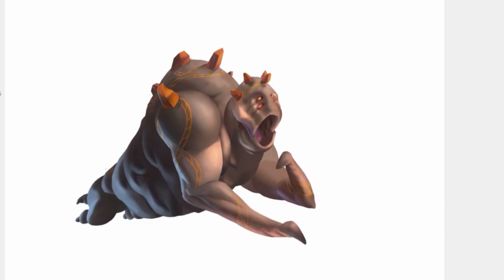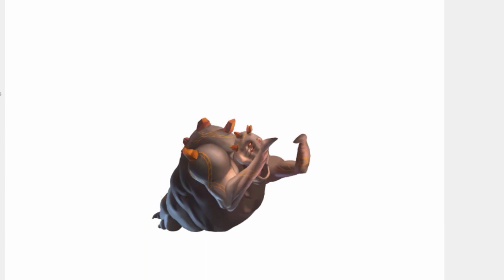Pigredo Monster Legends - (Future Monster) (Legendaria & Tierra) Maxi Tuning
Pigredo Monster Legends - (Future Monster) (Legendaria & Tierra)

Saludos :D